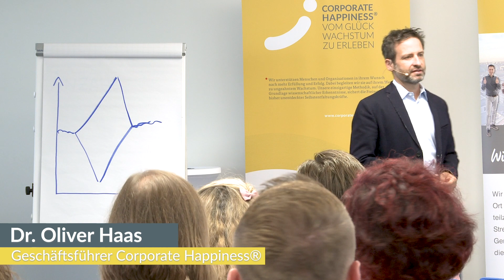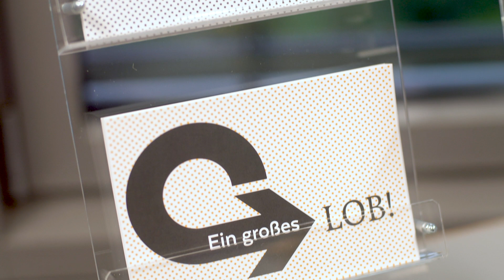Corporate Happiness® im Jobcenter München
Mitarbeiter des Jobcenter München berichten von den positiven Ergebnissen der erfolgreichen Umsetzung von Corporate Happiness und einem ganz neuen Teamspirit, der zeigt, wie Kulturentwicklung gelingen kann.